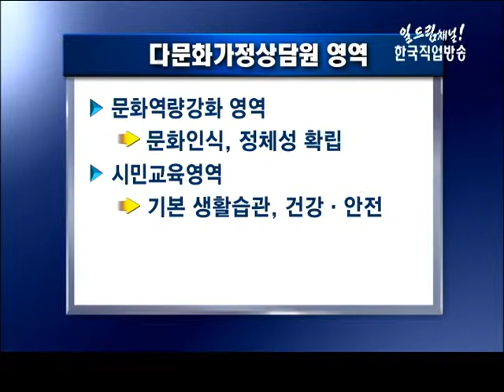주부취업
다문화가정 상담원